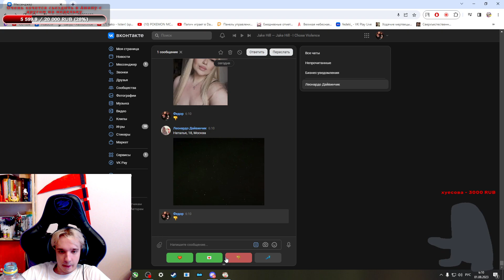ШЕПТУНИШКА ШЕПТУНЧИК / fedeki_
Клип с твича от eeekacho

[UgliestTallSageWutFace-HHyf1r3NwA2GJuTz]